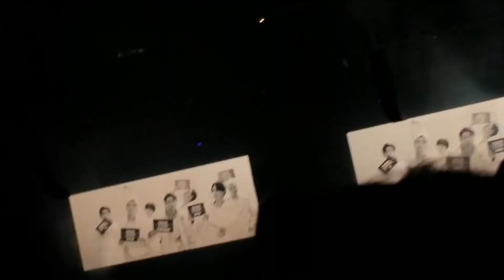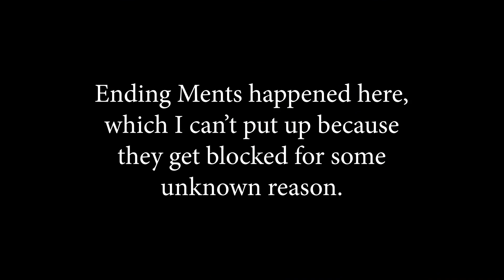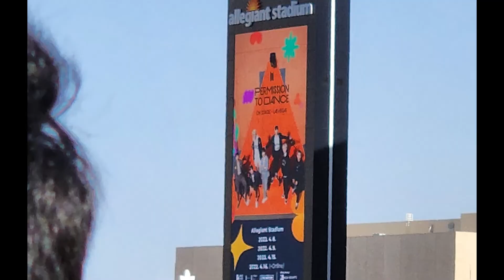BTS PTD Concert in Las Vegas Day 4 [20220416]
A vlog and compilation of our BTS PTD experience at the Allegiant Stadium in Las Vegas on Day 4, April 16, 2022. Sorry I couldn't include the ending ments (and I even filmed the entire thing!). I'll keep trying to see if they will unblock them at some point...

Be sure to go to time stamp 15:33 to see Toto on the Jumbotron!

Here are other time stamps you might be interested in:
Concert starts with On: 3:15
Fire 4:28
Dope 5:16
Introductions 5:40
DNA 7:12
Blue & Grey 8:05
Black Swan 8:25
Fake Love 8:52
Boy With Luv 9:17
Dynamite 9:49
Butter 10:39
Telepathy 10:57 (the closest I've ever been to BTS!)
Wings 11:57
So What 12:39
Idol 13:07 (my favorite part of the concert!)
Army Bomb ocean encore screaming14:03
Army Bomb Wave: 14:17
The non-existent ending ments (dang they are so good too!)  15:20
Toto on the Jumbotron! 15:33 (Suey is hidden behind someone)
Anpanman 15:53
Go Go 16:29
Finale 17:27
Still shot slide show 17:37